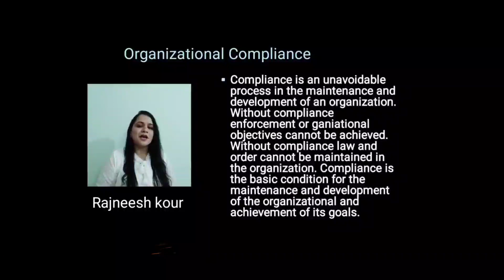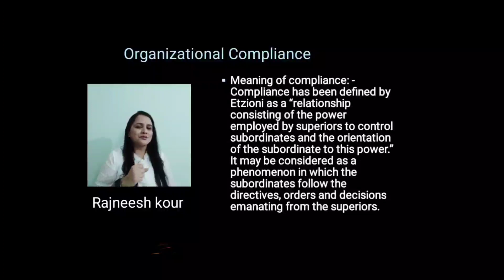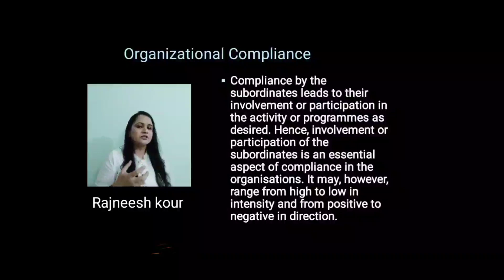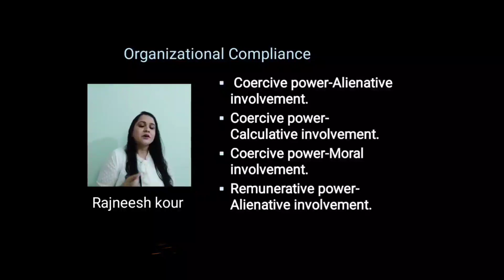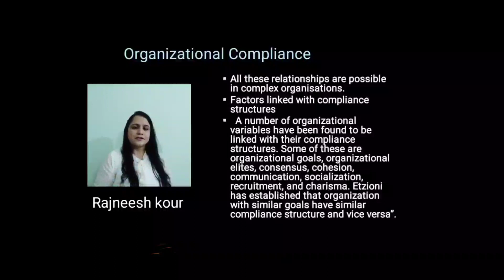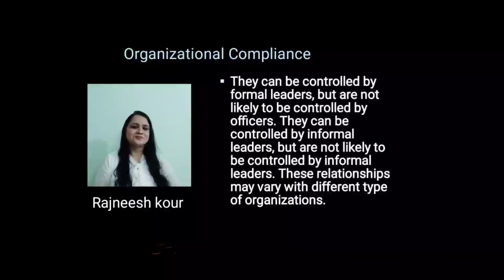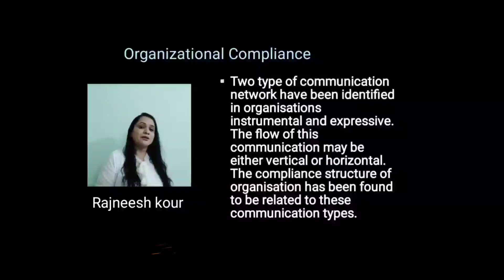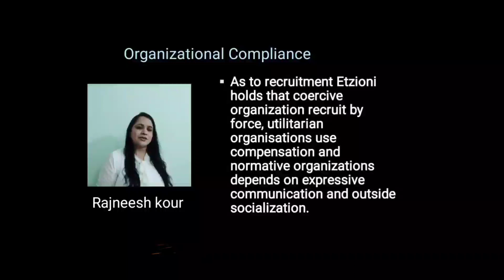Organizational Compliance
In corporate and organizational management, compliance is the process of making sure your organization and employees follow applicable laws, regulations, standards, and ethical practices. In addition to following internal policies, it also means being consistent with state and federal laws.
For more details please checkout the video.
EDUकुल The Teaching Channel

Thanx for being a part of EDUकुल family.